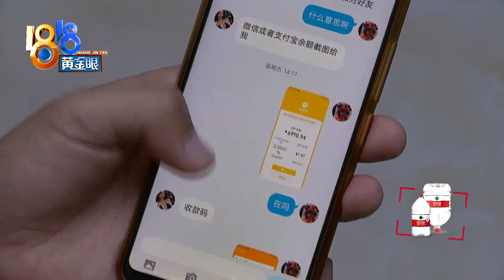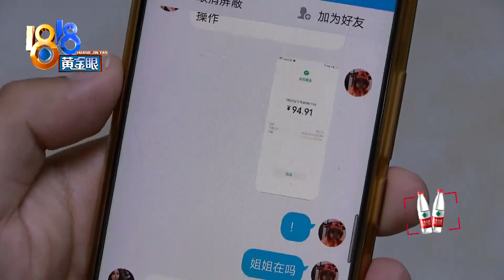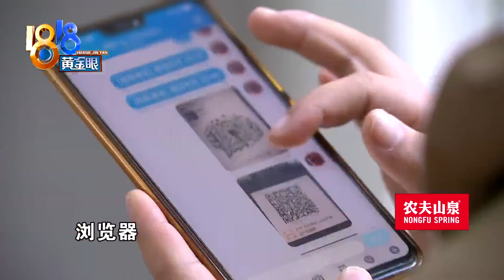【1818黄金眼】15岁女儿要“返利”，大姐损失一辆车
【15岁女儿要“返利” 大姐损失一辆车】绍兴的曾大姐有个15岁的女儿，她说大年初一下午，她在午睡，突然被女儿叫醒，说是被人骗走了16万多。这笔钱，曾大姐本打算用来买车的，她告诉女儿，知识才能改变命运，要好好读书！

新闻标签：